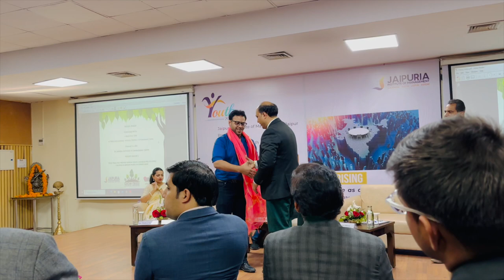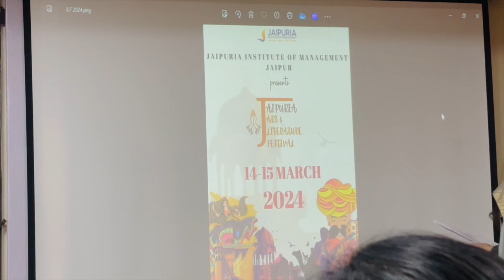From Hanging Kasab & Yakub Memon to Sanjay Dutt in Jail, A Policewoman Who Saw it all.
Meeran served as the former Maharashtra IG (Prisons), and oversaw the hangings of Ajmal Kasab and Yakub Memon. She is the only woman IPS officer in India to have witnessed hangings.

LOTS OF❤️